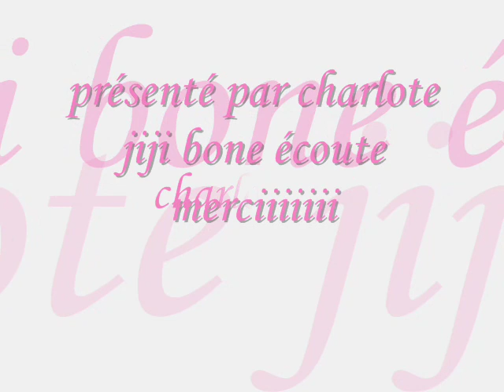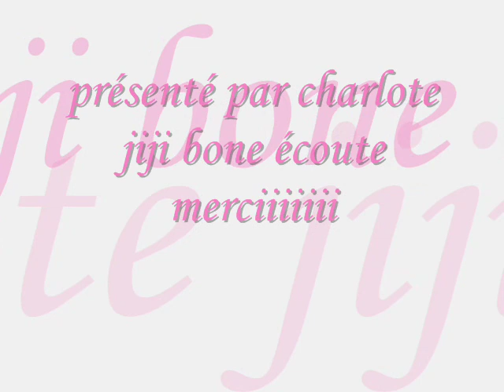me3aycheni labelle vie❤ dalila❤ b ycharlote jiji